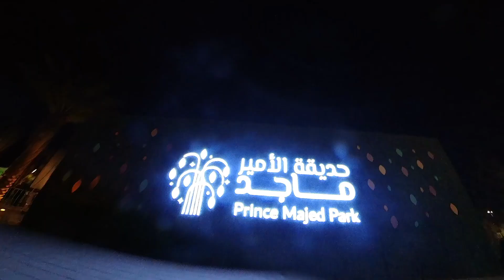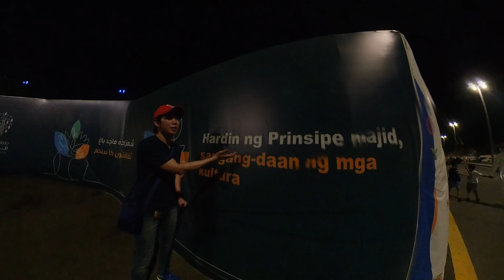Prince Majid Park 2022 II Jeddah Season 2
City : Jeddah
Location : Prince Majed Park
Description :

The largest park in Jeddah & one of the free zones in Jeddah Season that allows the visitors to enjoy a magical natural journey that includes kids’ activities, a unique shopping experience, and culturally diverse entertainment for all age groups.